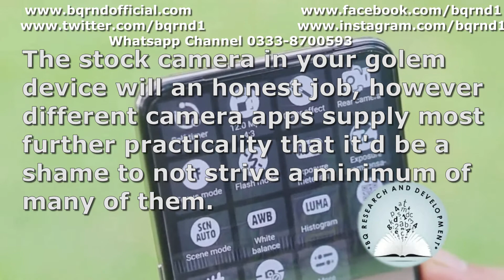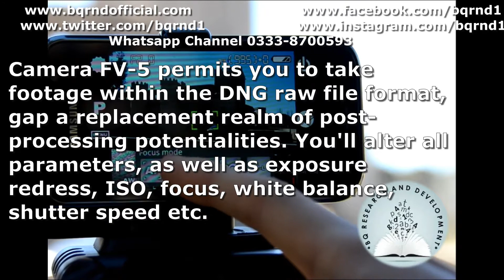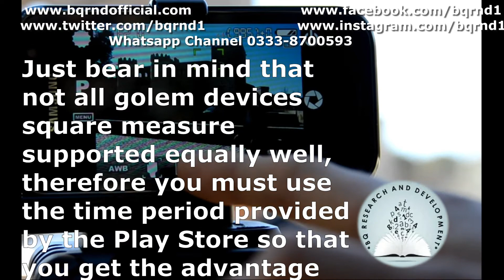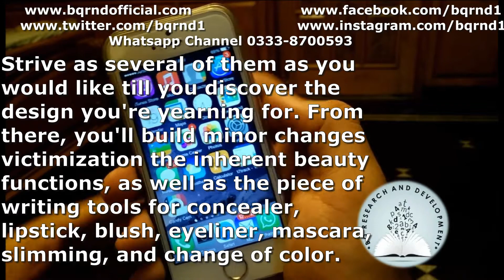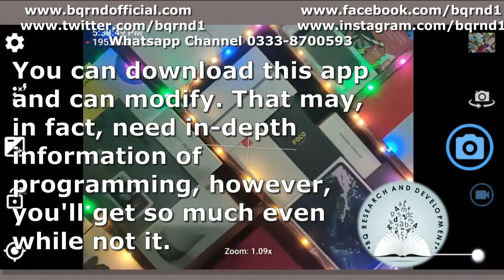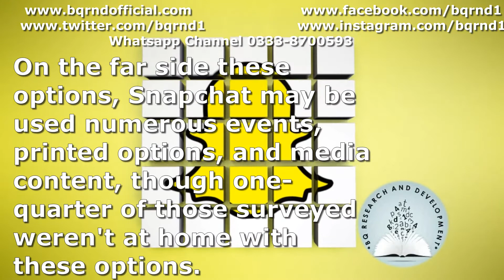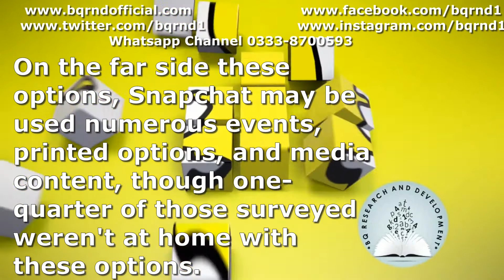5 Best Camera Applications in 2021 For Your Golem Device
5 Best Camera Apps in 2021 For Your Golem Device
The stock camera in your golem device will an honest job, however different camera apps supply most further practicality that it'd be a shame to not strive a minimum of many of them. To urge you started, we've appointed blossom five best camera apps in 2021 for your golem device. Some cater to skilled photographers United Nations agency needs to play with as several settings as attainable, whereas others square measure good for selfie addicts.
• Camera FV-5
• Camera Zoom FX
• Candy Camera
• Open Camera
Camera FV-5
If you'd wish to save cupboard space on your golem device and install simply one camera app, Camera FV-5 would be our prime recommendation. This mature camera app has to date been translated to over thirty languages and downloaded by virtually 0.5 1,000,000 of users.
Camera FV-5 permits you to take footage within the DNG raw file format, gap a replacement realm of post-processing potentialities. You'll alter all parameters, as well as exposure redress, ISO, focus, white balance, shutter speed etc.
Forget about different camera apps—Camera FV-5 comes with inherent interval meter for time-lapses, full exposure, scene modes assess, post-processing tools, and different helpful options. Just bear in mind that not all golem devices square measure supported equally well, therefore you must use the time period provided by the Play Store so that you get the advantage.
Camera Zoom FX
Aimed at beginners and professional users alike, the Camera Zoom FX app is one the app that is mostly downloaded from play store. It comes with full manual controls and a prolonged list of powerful options, which may include, time lapse, HDR, collages, filters etc.
The simple programed makes it easy to access all options of the app with simply many taps on the show and make it more capable. Ensure the version of the app that is usually on sale for simply many bucks.
Candy Camera
Most of the seven million+ people used Candy Camera and it is satisfactory that it's the simplest selfie camera for usage. There are several filter display on the screen with the just single tap. Strive as several of them as you would like till you discover the design you're yearning for. From there, you'll build minor changes victimization the inherent beauty functions, as well as the piece of writing tools for concealer, lipstick, blush, eyeliner, mascara, slimming, and change of color.
Once you're finished, you'll add stickers to brighten your selfies.  It is supported to share on social media. If you do not feel good taking picture publically, you can put it into silent mode.
Open Camera
Those of you United Nations agency like to tinker with technology ought to strive Open Camera. Because the name suggests, this camera app is an open camera. You can download this app and can modify. That may, in fact, need in-depth information of programming, however, you'll get so much even while not it. The app is supposed to be totally customizable, creating it attainable to vary the interface, alter the camera settings, connect external microphones, and more.
If you like the app, you will express experience in different ways. You can develop the different app and can translate it into different languages; you can submit your report and provide the developer with good response.
You may think about Snapchat additional as a second electronic communication app instead of a camera app, however, additional and additional individuals use Snapchat on every day to require Snaps with fun filters and computer graphics. According to the recent survey, 71% user use this app on daily basis for chatting in a different way by expressing imagine. On the far side these options, Snapchat may be used numerous events, printed options, and media content, though one-quarter of those surveyed weren't at home with these options.